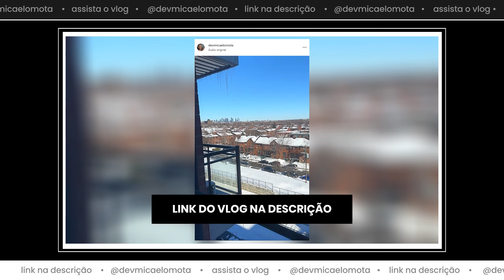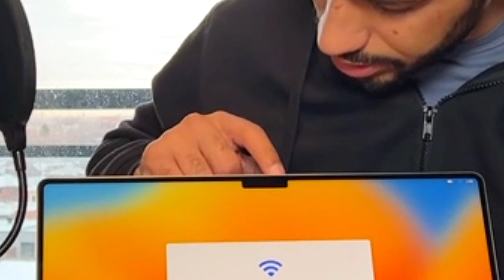Unboxing Macbook PRO M2 PRO MAX 32 GB